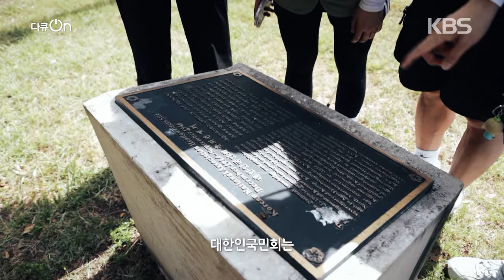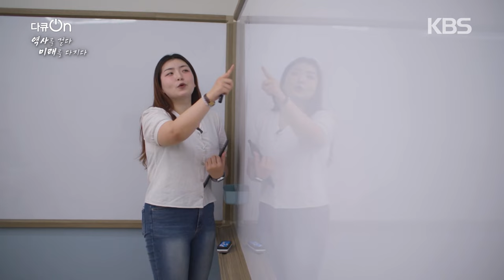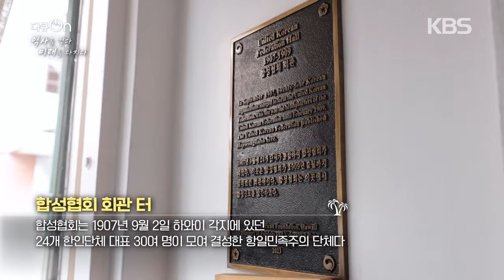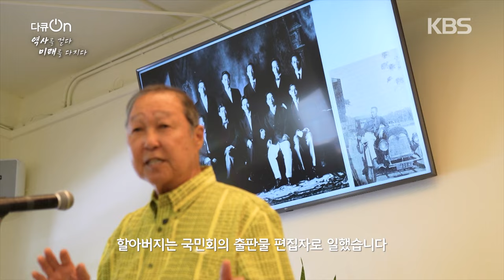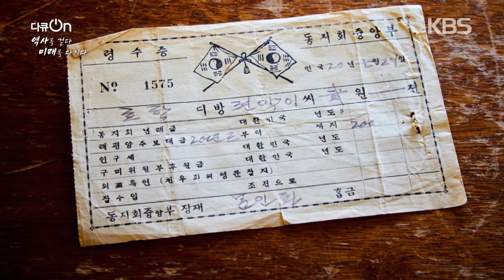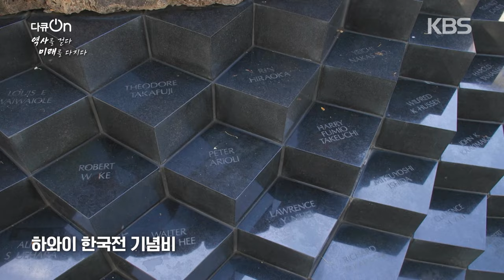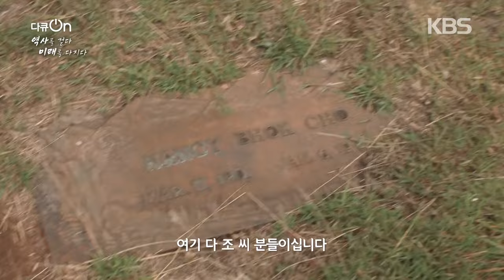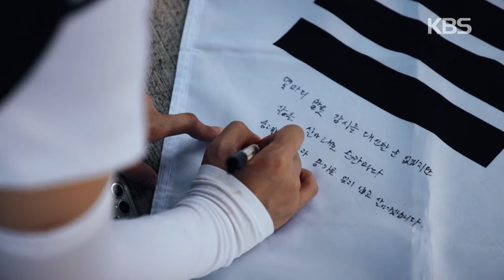대한민국 청년 100명이 하와이에서 최초로 '이것'을 찾아내다! 하와이 이민사, 독립운동 역사 탐방 | 다큐 온 - 역사를 걷다, 미래를 다지다 | KBS 20240915 방송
■ 하와이 이민사의 역사는 독립운동의 역사와 함께한다
1903년 1월 13일 하와이 첫 이민자인 97명의 조선인을 태운 갤릭호가 놀루루항 7번 선착장에 도착했다. 그로부터 121년 뒤 대한민국 100여 명의 청년들도 같은 장소에서 하와이 사적지 탐방을 시작했다. 조선인 이민자들은 고달프기 짝이 없는 타국살이에도 고국을 잊지 않았다. 한인회를 조직하고 학교를 세웠으며 십시일반 쌈짓돈을 모아 안중근 의사 구명을 위한 변호사 비용을 조달하고 독립자금을 전달했다. 청년들은 하와이 이민자들이 펼친 독립운동의 역사를 후손들의 생생한 증언으로, 독립운동비 영수증 등의 다양한 기록으로 확인하고 마음에 새겼다.

■ 하와이에 남아있는 독립운동의 현장
하와이에는 모두 14개의 대한민국 보훈 사적지가 있다. 국가보훈부에서 2023년에 미주 한인 이민 120주년을 맞아 지정한 곳이다. 청년들이 하와이 이민 초기 선조들의 기상과 뜻이 모여있는 보훈 사적지를 걸어서 탐방했다. 사적지의 의미를 공부하고 팀별로 퀴즈를 풀며 레이스를 벌이기도 했다. 뜨거운 태양이 작열하는 하와이의 여름, 청년들은 더 뜨거운 패기와 기상으로 선조들의 발자취를 따라 걸으며 역사의 무대를 경험했다.

■ 사진 속 이민자들과 만나디
하와이 이민자들은 타국에서의 삶을 여러 장의 사진 기록으로 남겼다. 청년들이 시간을 거슬러 하와이 사탕수수 농장 노동자들의 삶 속으로 들어가 그들과 만났다. 이민자들이 남긴 사진을 따라 찍으며 당시의 삶을 조금이나마 경험하고 이해하려 한 것이다. 하와이 초기 이주민들의 사진을 찾고 자료조사를 통해 사진에 담긴 의미를 공부했다. 소품까지 준비하며 이번 탐방이 단순한 하와이 여행이 아닌 경험과 깨달음의 시간으로 만들 방법을 스스로 모색했다.

■ 살아있는 전설, 전쟁 영웅들과의 만남
하와이에는 6·25 전쟁에 참전했던 미군을 추모하는 하와이 한국전 참전 기념비 “KOREAN WAR MEMORIAL”이 있다. 이곳에서 청년들과 참전용사들이 만났다. 자신보다 더 어린 나이에 머나먼 이국의 전쟁에 참가했던, 이제는 노인이 되어버린 영웅들과의 만남에 청년들은 뜨거운 눈물을 쏟았고 노병들은 잊지 않고 찾아준 대한민국의 청년들에게 축복을 빌어줬다.

■ 최초 발견! 잊혔던 독립유공자를 찾아내다.
선셋 공동묘지에는 한인 이민자들의 무덤이 많다. 하지만 얼마 전까지 사유지였던 탓에 접근이 쉽지 않았고 누가 잠들어 있는지 제대로 파악되지 않고 있었다. 하와이를 찾은 대한민국의 청년들이 선셋 묘지에 흩어져있는 무연고 묘지를 돌아다니면서 한인들의 흔적을 찾아 나섰다. 비석도 없이 함부로 자란 넝쿨에 가려진 묘지는 주인을 확인하기 어려웠다. 하지만 청년의 패기와 간절함으로 초기 이민자를 찾는 데 성공했다. 확인 결과 독립자금을 내고 안중근 의사 재판 비용을 대는 등 활발하게 독립운동에 참여했던 유공자였다. 자칫 역사 속에 묻혀버릴 뻔했던 독립운동의 주인공을 찾아낸 것이다. 무연고자들의 묘지에서 초기 이민자를 찾아내고 신원을 확인하는 가슴 벅찬 과정이 최초로 공개된다.

“역사가 나를 이루는 구성요소 자체가 될 수 있겠구나 체감하는 기회가 됐어요”
“알면 알수록 지금껏 역사를 제대로 모르고 있었다는 것이 큰 잘못을 저지른 것이 아닌가 부끄러웠던 것 같아요”
“관광지로만 알고 있었는데 그 안에는 이민자들이 잠들어 있는 묘역도 있고 립운동을 지원했던 역사도 있고...정말 아는 만큼 보이는 것 같습니다”
“배우지 않고 찾아보지 않으면 잊힐 수 있는 게 독립운동이고 우리의 역사기 때문에 역사 속의 한 페이지에 들어와 있는 그런 순간이어서 더욱 기억에 남습니다”

역사의 현장을 발로 뛰고 몸으로 경험한 청년들의 뜨거운 여름 이야기.

※ 이 영상은 2024년 9월 15일 방영된 [다큐 온 - 역사를 걷다, 미래를 다지다]입니다.